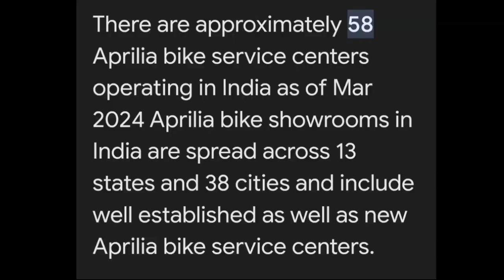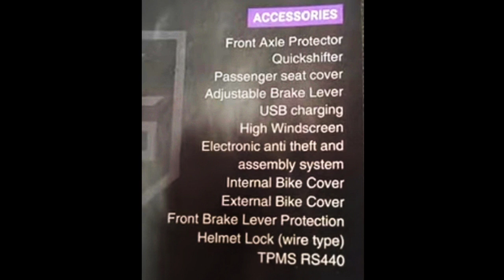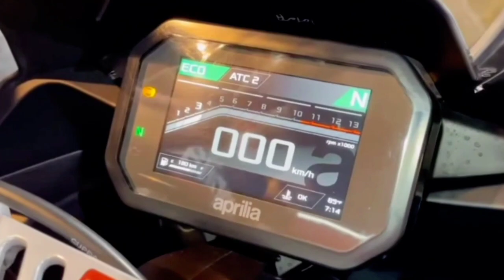Aprilia RS 457 (13+ accessories) detail review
Aprilia RS 457 all accessories,
Aprilia RS 457,
RS 457,